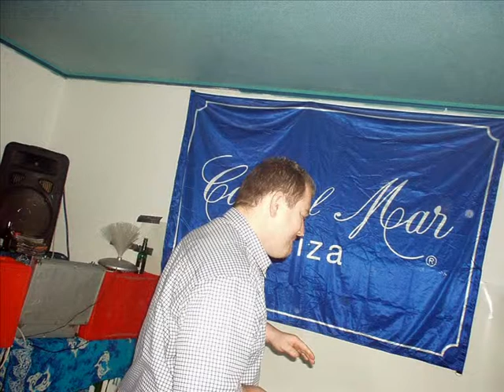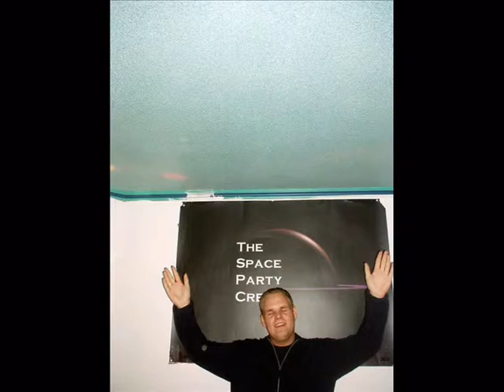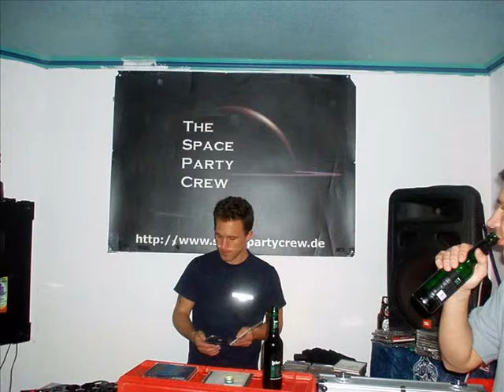Tonis Auszugsparty 2003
Toni W. Space Party Crew´s Auszugsparty 2003